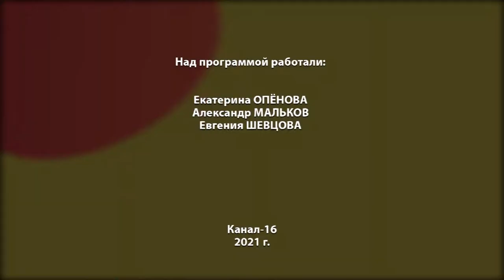Ищу хозяина. Выпуск №6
Мы продолжаем рассказывать о животных городского приёмника. Героями нового выпуска проекта «Ищу хозяина» станут собаки Зося и Рокси.